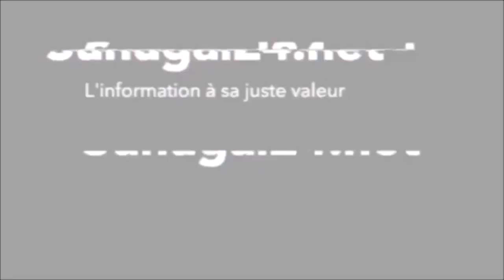Tafsir Alkhourhan: Les grossses révélations de Oustaz Bachir Thioune sur les vieux qui......